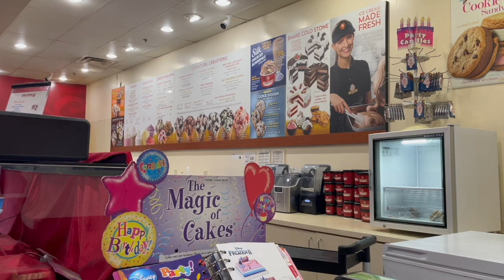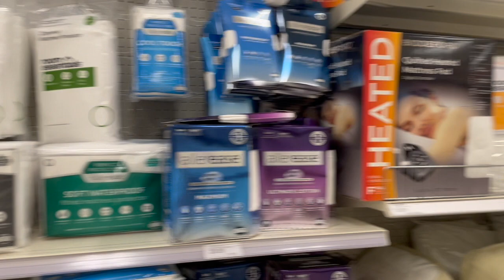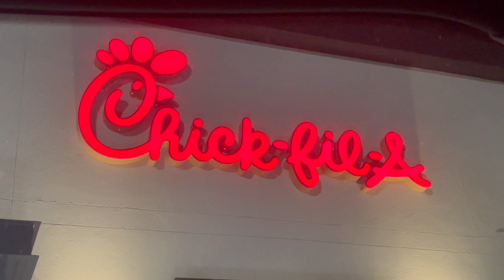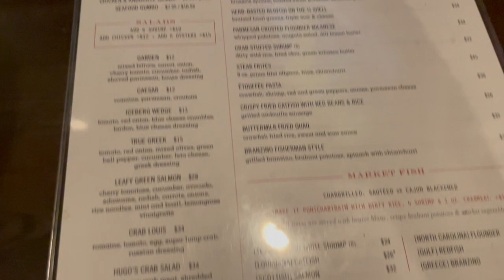week in my life: hanging with friends, mom birthday, watching tv & more | Mia’s Vlogs